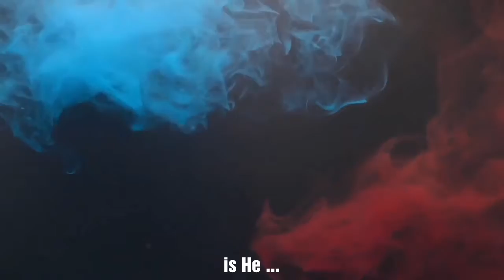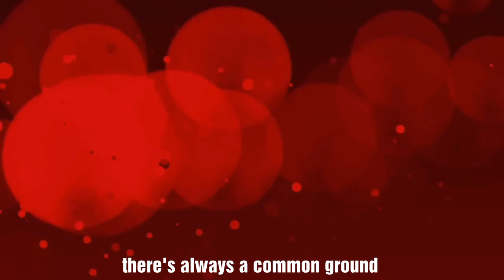Poem on Peace and Tolerance | Pariolodo | Where is God? | Spoken Word poetry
60 Second poetry is a Nigeria spoken word platform where I seek to give you a piece of my soul through the gift of spoken words and performance poetry. I would cover a lot of topics, I could be your political poem, your angry poem, inspirational poem, life poem, Nigeria, poem or your love poem plug.